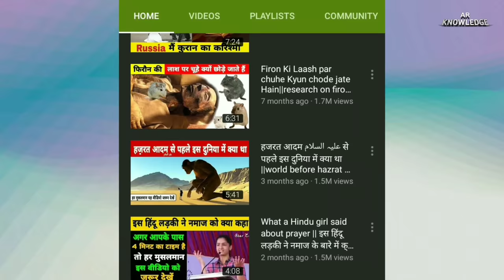Dajjal kahan se nikle ga ? | दज्जाल कहां और किस जगह से निकलेगा !